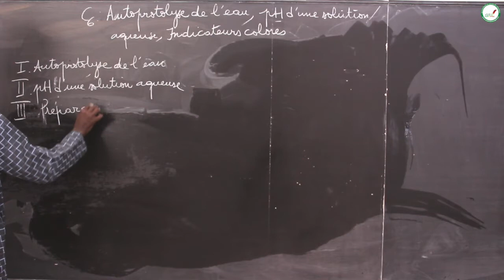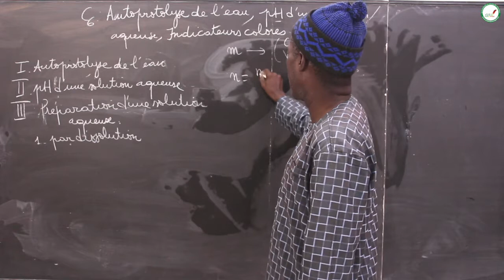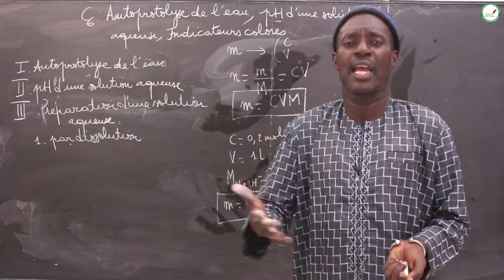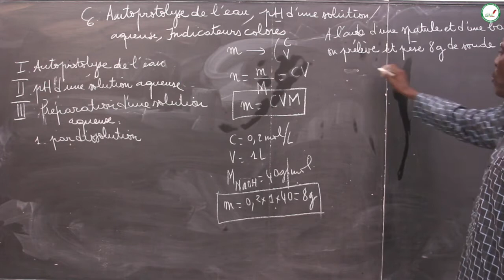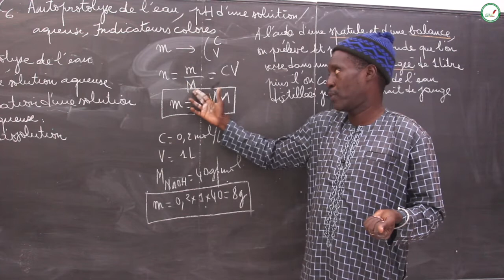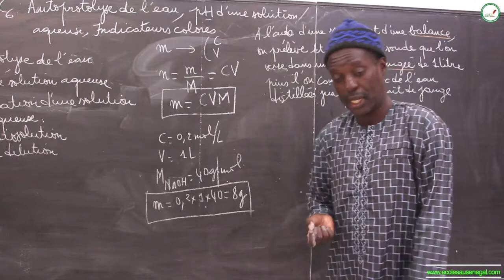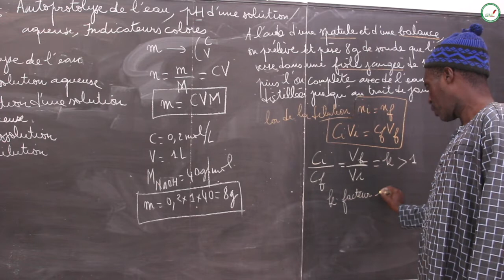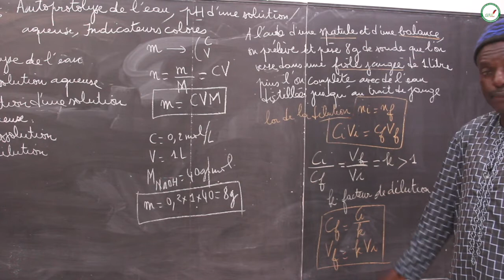Cours - Terminale S - Physique / Chimie : Autoprotolyse de l'eau, Préparation d'une solution aqueuse